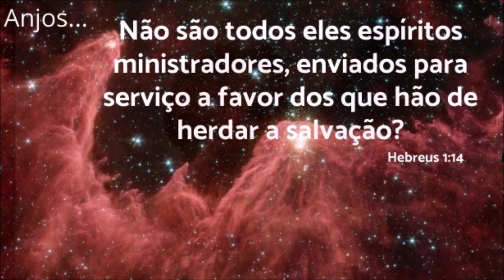SONHO : UM ANJO ENTROU EM MINHA CASA E ME DEU UM RECADO.